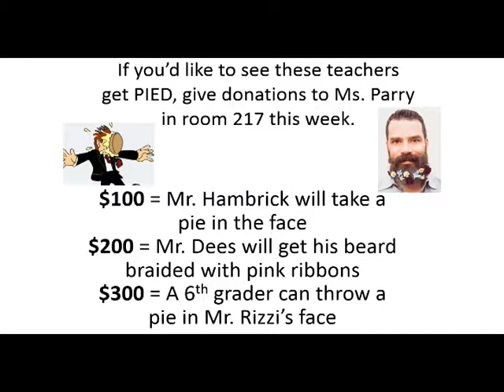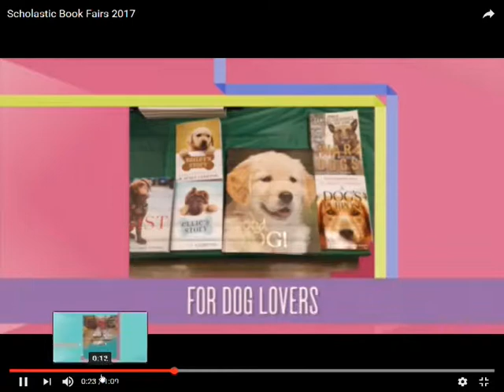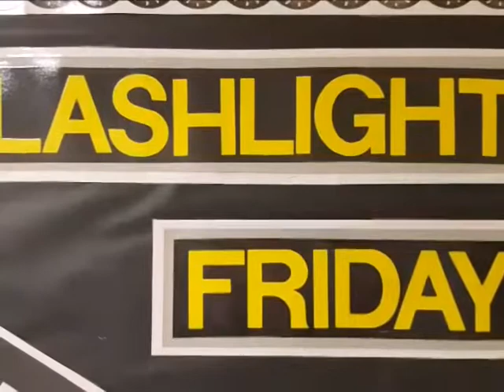May 5, 2017